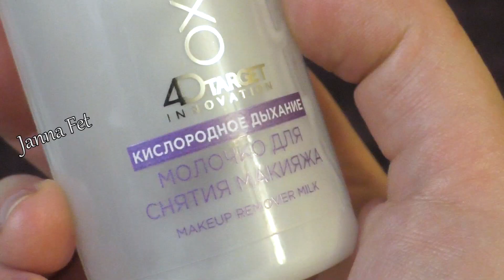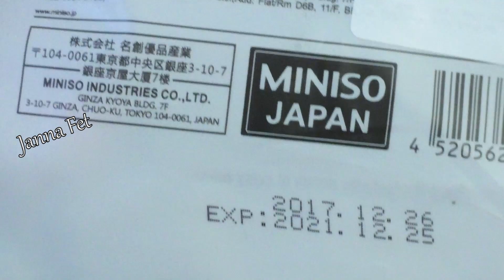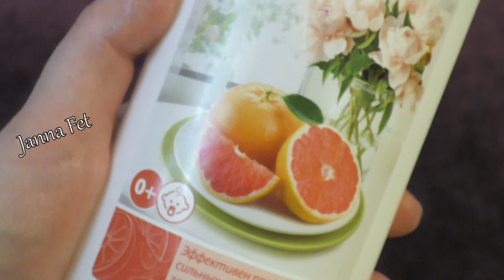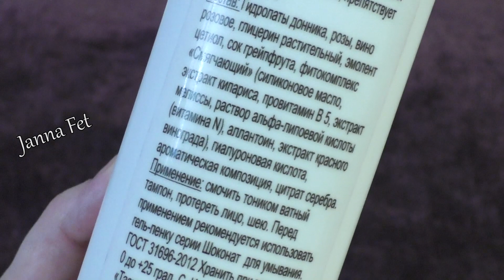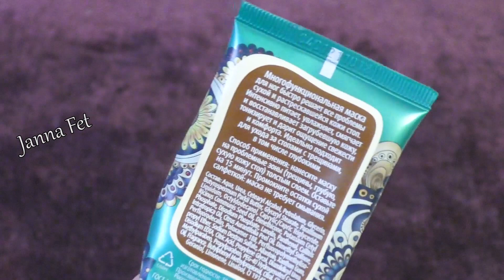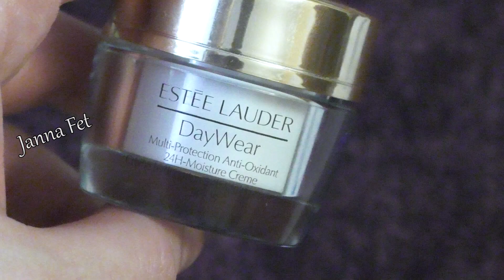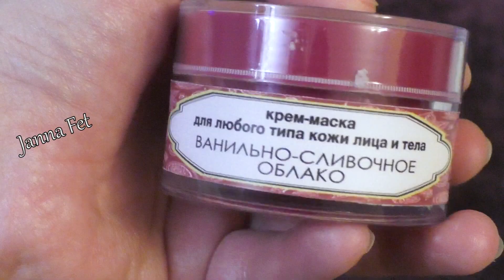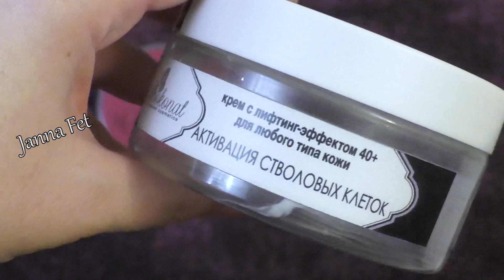AНТИэйдж УХОД+декоративная: Люкс и БЮДЖЕТ🔊КУПЛЮ, или НЕТ💥ПУСТЫЕ БАНОЧКИ декабрь [JANNA FET]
_____________Видео на эту тему___________
___________Ссылки на косметику________________
🔺Faberlic\ФАБЕРЛИК : Регистрация для нового покупателя+ Подарок + Ссылка на СКИДКУ и ПОДАРКИ
💥SHOKONAT- профкосметика с чистыми составами. (При заказе с этого сайта вносите код ЖАННА в комментарии к каждому заказу. что бы получать подарки!)
💧Insta Natural (сыворотки с витаминами, ретинолом, гиалуроновой кислотой, ВитС)
💧CeraVe (КОСМЕТИКА С КЕРАМИДАМИ ДЛЯ ЧУВСТВИТЕЛЬНОЙ КОЖИ)
💧 PixiBeauty (Кислоты и ретинол, тоники, сыворотки)
💧It`s Skin (сыворотки с витаминами, ВитС)
💧 Yeouth (сыворотки, пилинги и кремы с витаминами, ретинолом, кислотами, гиалуроновой кислотой, ВитС)
💧 Innisfree (пудра минеральная матирующая, хороший уход, маски)
💧TheFace Shop (Средства для умывания, маски)
💧Etude House (база под тени, отличные пенки для умывания, маски и тоники от угрей)
💧The Saem (Люблю все! Легкие сыворотки и кремы под глаза)
💧DERMA E (Особенно нравится линейка с DMAE и кислотные тоники с витамином Е - все варианты кремов под глаза)
💧BENTON (Пробовала все- составы шикарные! Легкие сыворотки и кремы под глаза)
💧Mizon (Хорошие ВВ кремы, Пробовала почти все- отличные средства, особенно с муцином улитки! Много отличных кремов под глаза!)
💧Missha (Нравится все, особенно сыворотки и BB кремы с спф, питательные кремы под глаза)